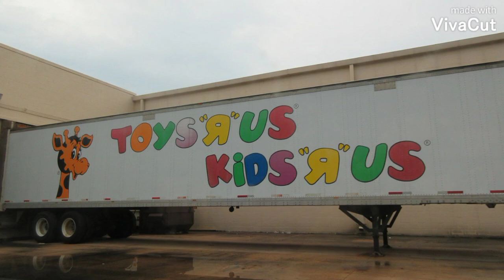𝝩𝗼𝘆𝘀 "я" 𝗨𝗦 Trucks